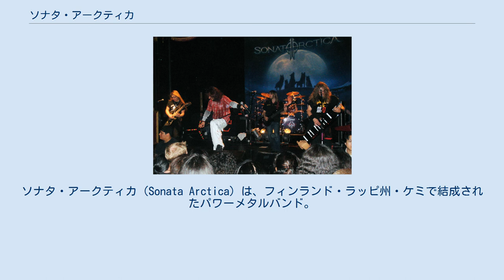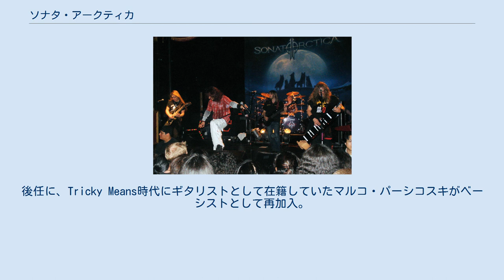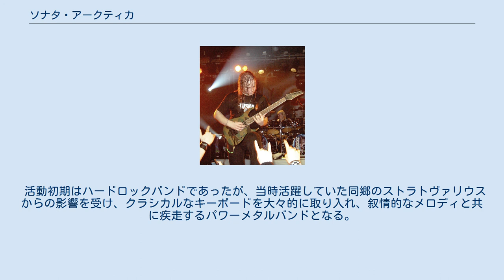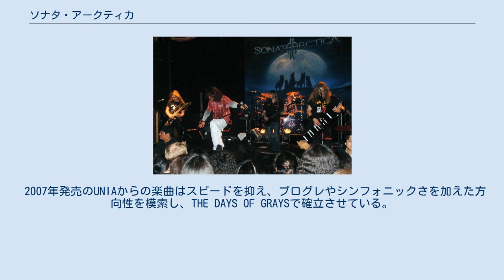ソナタ・アークティカ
ソナタ・アークティカ（Sonata Arctica）は、フィンランド・ラッピ州・ケミで結成されたパワーメタルバンド。
日本では「ソナタ」と呼ばれることが多い。
 1995年、ハードロックバンドTricky Beansとして結成される。
翌年トニー・カッコ (Vo)が加入、Tricky Meansとバンド名を変更。
 1999年、4曲のデモ『Fullmoon』を制作後、スパインファーム・レコードと契約しSonata Arcticaに改名。
同年秋、1stアルバム『Ecliptica』発表。
 2000年3月、1stアルバム『Ecliptica』日本盤が発売される。
同年4月からストラトヴァリウスの『INFINITE』ツアーにラプソディーと共に参加し、ヨーロッパ各地で公演を行う。
その後、ベーシストのヤンネ・キヴィラフィティが個人的な理由で脱退。
後任に、Tricky Means時代にギタリストとして在籍していたマルコ・パーシコスキがベーシストとして再加入。
 2002年9月、キーボーディストのミッコ・ハルキンが諸事情により脱退。
バンドは後任メンバーのオーディションを行い、「レクイエム」と「サイレント・ヴォイシズ」に在籍するヘンリク・クリンゲンベリが加入。
 2007年5月UNIA発表後、8月にヤニ・リーマタイネンが兵役に関する問題で脱退（正確には解雇）。
後任にエリアス・ヴィルヤネンが加入。
 2013年8月、マルコ・パーシコスキが脱退。
後任には、ウィンターボーン、サイレント・ヴォイシズ、レクイエムで活動経験のある、パシ・カウッピネンが加入した。
 活動初期はハードロックバンドであったが、当時活躍していた同郷のストラトヴァリウスからの影響を受け、クラシカルなキーボードを大々的に取り入れ、叙情的なメロディと共に疾走するパワーメタルバンドとなる。
「以前から知ってはいたけど興味はなかった。でもヴィジョンズ(1997年のアルバム)を聞いて衝撃を受けて、それで同じようなヘヴィメタルをやることになったんだ。」とメンバーは語っている。
 音楽評論家の和田誠がロイヤル・ハントのメンバー、アンドレ・アンダーセンに当バンドの音源を聴かせたところ、アンドレは『僕たち（ロイヤル・ハント）とストラトヴァリウスをミックスさせた様な音だね』と感想を述べている。
 3rdアルバム『Winterheart's Guild』の頃からジャーマンメタル風の疾走曲の傾向は後退し、疾走感のある曲であっても、分厚いコーラスで荘厳さを演出するなどの工夫が見受けられるようになった。
作詞作曲はトニー・カッコが全て手がけてきたが、4thアルバム『Reckoning Night』では、初めてギタリストであるヤニ・リマタイネンが作曲するなど、作風は広がりを見せた。
 2007年発売のUNIAからの楽曲はスピードを抑え、プログレやシンフォニックさを加えた方向性を模索し、THE DAYS OF GRAYSで確立させている。
 トニー・カッコ ヤニ・リーマタイネン 　バンド創生メンバーの一人。
テクニカルなギタープレイを得意とする。
 　バンド創生メンバーの一人。
メジャーデビュー前にはギターを担当する時期もあった。